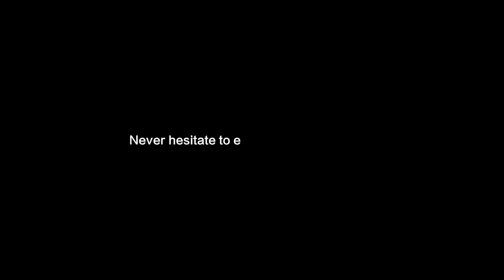NEW! Final Fighter : 3D Fighting Game Gameplay (Android) HD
NEW! Final Fighter : First Look Gameplay (Android) HD

👉BOYS! TARGET 100 👍LIKES IN THIS VIDEO 😀

All gameplay footage  is captured by myself on my ONE PLUS 5T.